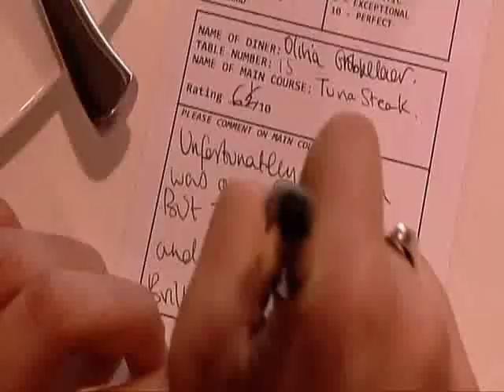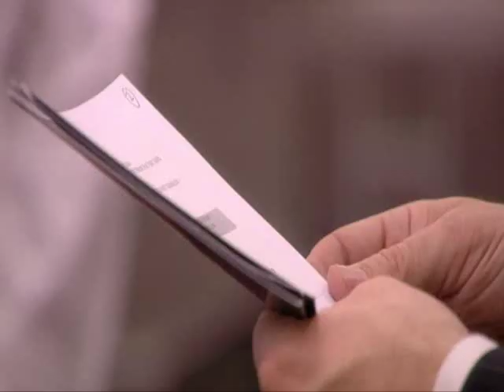Hell's Kitchen UK S4E3 4/5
Head Chef: Marco Pierre White.

Marco trained Gordon Ramsay for 3 years at Harveys Celebrites: Adrian Edmondson Danielle Bux Linda Evans Niomi McLean-Daley aka Ms. Dynamite Anthea Turner Bruce Grobbelaar Grant Bovey Jody Latham